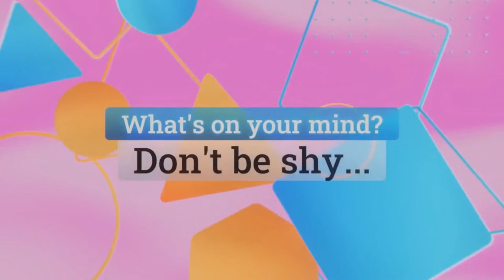Spirit Cafe ~ What do dinosaurs and spirituality have in common? ~ Dr. Ann Therriault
Dr. Ann Therriault shares her Spiritual Journey as she worked at NASA and also studied Impact Craters!

Probably the only person in our community you will hear talk about working with the soil of the Moon or why a crater in Mexico led to the end of the Dinosaurs!

How does her spirituality fit into all this?

Join the conversation while we broadcast LIVE. Before leaving a comment, please grant StreamYard permission to see your name and profile photo